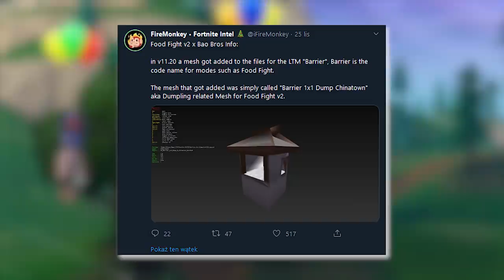Fortnite: Nowy Skin | Nowy Tryb | Nowe Głosowanie | Jak odblokować 'Soranę'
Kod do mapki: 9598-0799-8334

W tym filmiku:
'yeetnij przeciwnika'
Znajdź plecak ukryty na ekranie wczytywania "Narodziny Chaosu", mając na sobie strój Sorany
Znajdź kilof ukryty na ekranie wczytywania "Narodziny Chaosu", mając na sobie strój Sorany

♒ Źródełka:
- Główny gameplay: by me
- Skin "Sorana" i jej wyzwania w grze:

💡 Inne rzeczy, które mogą cię interesować:
⠀⠀• Gram na PC, a jego podzespoły to m.in.:
⠀⠀- Obudowa PC: Nzxt H700i matowa czarna niebieska
⠀⠀- Procek: Intel Core i9-9900K 8x 3.60GHz
⠀⠀- Chłodzenie Procka: Nzxt Kraken X72
⠀⠀- Karta Graficzna: RTX 2080Ti
⠀⠀- Płyta główna: MSI MEG Z390 GODLIKE
⠀⠀- Pamięć RAM: G.SKILL 32GB 3200MHz Trident Z RGB LED CL14
⠀⠀- OS: Windows 10 Pro